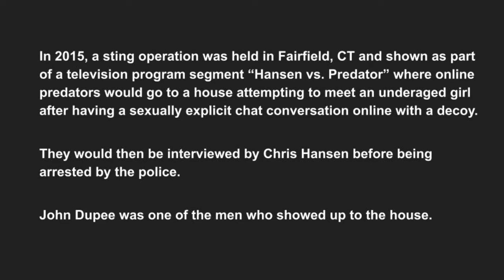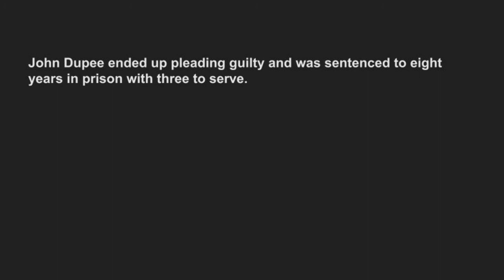John Dupee - Predator Interrogation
Includes a short 50 second audio clip of a phone call with the decoy at the sting house prior to the incident.